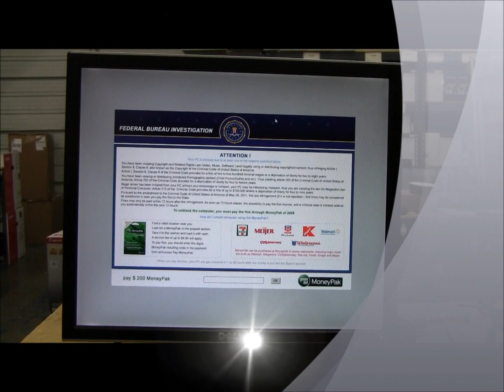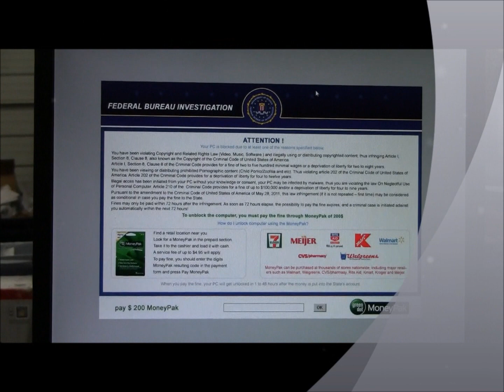Fake FBI Virus - How to Recognize it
Fake FBI Virus - How to Recognize it - Impress Computers

Impress Computers
1718 Fry Rd Ste 315